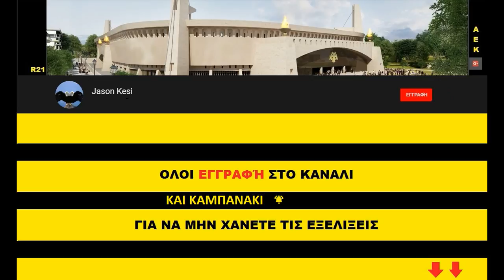Έργα για το γήπεδο της ΑΕΚ 07/02/2019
Καλησπερα απο την βροχερη Ν.Φιλαδελφεια και το εργοταξιο!
Καλη επιτυχια ξανα στον πρωταθληματικο Μανολο και την αρχηγαρα τον Σιμοες που μαζι με τον Νεναν θα κανουν παπάδες! Παμε να δουμε τις εξελιξεις αυτων των ημερων! Σημερα τα πλανα ειναι απο τον μικροτερο αδελφο μου!

( 00:56 ) Νοτιοδυτικα εχουν σκυροδετηθει ολες οι κολωνες του ισογειου και εχει ξεκινήσει για τα καλα η τοποθετηση στηριγματων και μπετοφορμ για την κατασκευη του 1ου οροφου! Ο πυλωνας ειναι εν αναμονη της ολοκληρωσης του δηλαδη να σκυροδετηθει περιπου αλλους 30-40 ποντους!
( 02:57 ) Βορειοτερα εχουν σκυροδετηθει ολες οι εξωτερικες κολωνες και καποια τοιχια και εχουν καλουπωθει οι υπολοιπες κολωνες
( 05:07 ) Βορειοδυτικα σκυροδετηθηκαν τα δοκαρια και οι κερκιδοφοροι του ανω διαζωματος και ξεκινησαν τα ξεκαλουπωματα, ενω ο πυλωνας εχει καλουπωθει και αναμενεται να σκυροδετηθει ακομα 30-40 ποντους για την ολοκληρωση του!
( 06:52 ) Βορεια συνεχιστηκαν οι εργασιες για την κατασκευη του ανωτερου δοκαριου που θα πατησει το στεγαστρο!
( 08:18 ) Νοτια και νοτιοανατολικα σκυροδετηθηκαν τοιχια και κολωνες του 2ου επιπεδου του υπογειου, καθως και η αρχη του πυλωνα! Σημερα ειχαμε σιδερωματα στον πυλωνα για το επομενο του σταδιο, σιδερωματα και καλουπωματα στο εξωτερικο τοιχιο και καλουπωματα σε καποιες κολωνες του υπογειου!
( 10:12 ) Βορειοτερα εχουν σιδερωθει οι κολωνες του 1ου οροφου και αναμενουμε την καλουπωση τους για την σκυροδετηση!
Στην υπολοιπη πλευρα δεν ειχαμε καποια εξελιξη!
( 11:53 ) Τελος βορειοανατολικα ο πυλωνας επιτελους ολοκληρωθηκε κατασκευαστικα καθως σκυροδετηθηκε  30 ποντους ακομα και ετσι εχουμε τον 1ο ολοκληρωμενο πυλωνα (κατασκευαστικα παντα)! Στο πεταλο ειχαμε σιδερωματα στους κερκιδοφορους και στην 2η σειρα δοκαριων του ανω διαζωματος καθως και στις κολωνες του ενω ειχαμε και καποια καλουπωματα!
Συγχαρητήρια στο μπασκετ μας για την 1η θεση στον ομιλο του B.C.L.!!!
Καλη επιτυχία στο ποδοσφαιρο μας για τον αγωνα κυπελλου το απογευμα!

Παιδια στο τελος του βίντεο εχω αφιερώσει μερικά δευτερολεπτα για 2 ανθρωπους που ανηκουν στην κιτρινομαυρη οικογένεια! Και οι δυο χρειάζονται την βοήθεια μας, οποιος μπορει ας βοηθήσει!